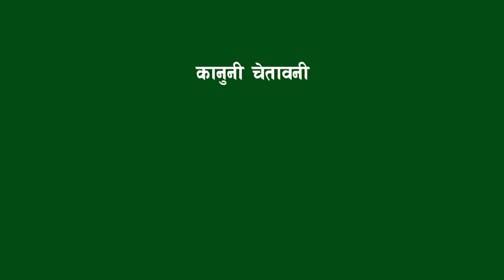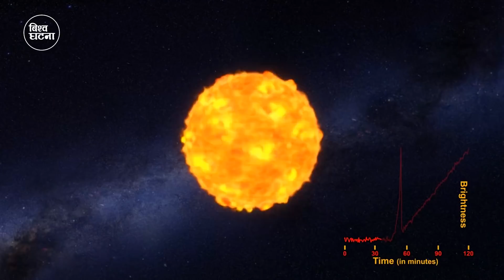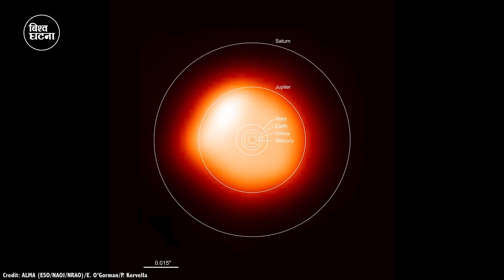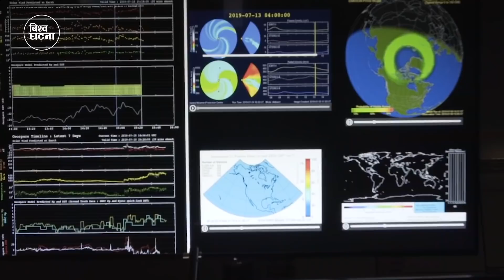सुर्य भन्दा 20 गुणा ठुलाे ताराकाे बिष्फो'ट हुदै || Betelgeuse star going to end || Bishwo Ghatana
Betelgeuse Supernova

If you stargaze on a clear winter night, it’s hard to miss the constellation Orion the Hunter, with his shield in one arm and the other arm stretched high to the heavens. A bright red dot called Betelgeuse marks Orion’s shoulder, and this star's strange dimming has captivated sky gazers for thousands of years. Aboriginal Australians may have even worked it into their oral histories.
Today, astronomers know that Betelgeuse varies in brightness because it’s a dying, red supergiant star with a diameter some 700 times larger than our Sun. Someday, the star will explode as a supernova and give humanity a celestial show before disappearing from our night sky forever.

That eventual explosion explains why astronomers got excited when Betelgeuse started dimming dramatically in 2019. The 11th-brightest star dropped in magnitude two-and-a-half-fold. Could Betelgeuse have reached the end of its life? While unlikely, the idea of a supernova appearing in Earth’s skies caught the public’s attention.

And now new simulations are giving astronomers a more precise idea of what humans will see when Betelgeuse does eventually explode sometime in the next 100,000 years.